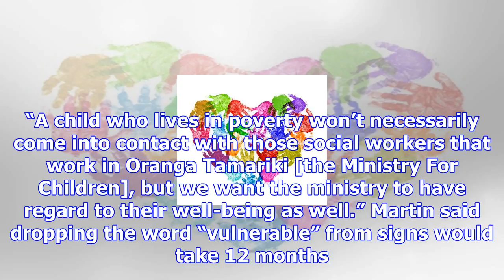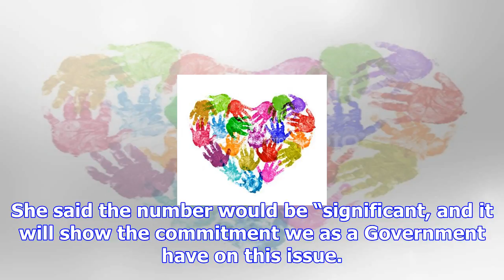New name for children's ministry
The Ministry for Vulnerable Children will be renamed with the word “vulnerable” being dropped, while...